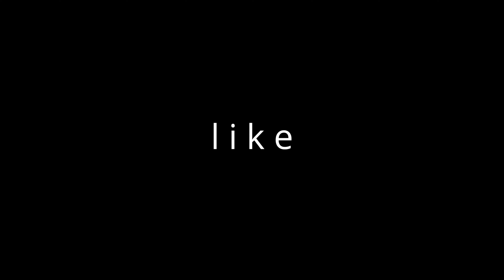bts - like (좋아요) (slowed + reverb)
don't wanna be fool